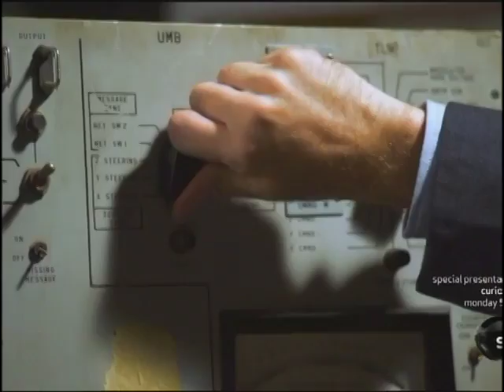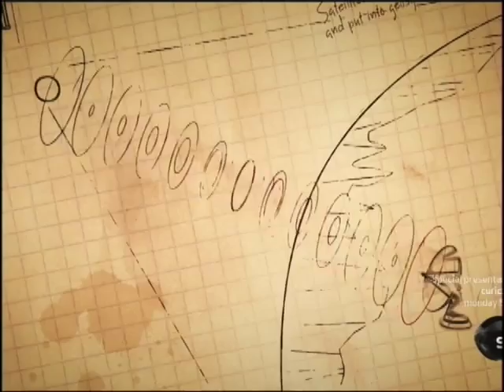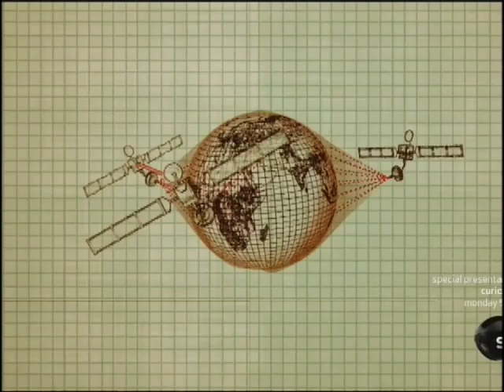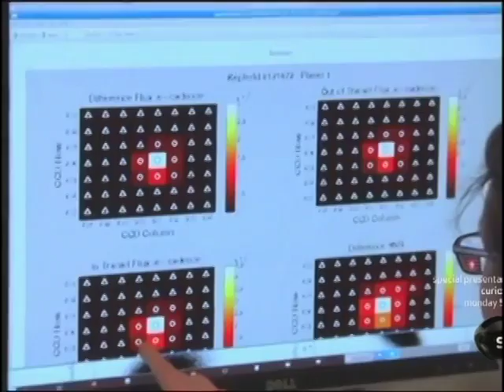Arthur C. Clarke's Satellites & Space telescope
Arthur C. Clark invented geo-synchronous satellites.

Copyrights belong to Science Channel, Discovery Communication LLC.